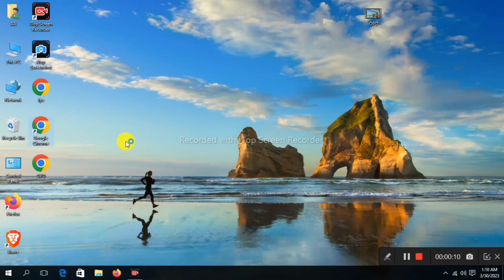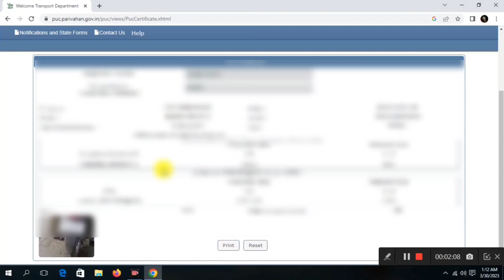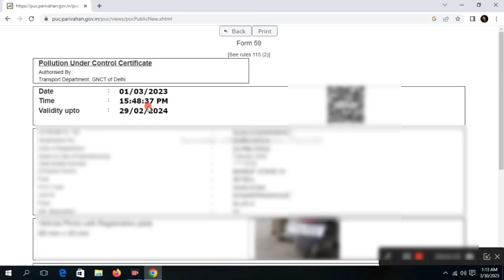pollution certificate kaise download Kare | pucc certificate download kaise kare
PUC Certificate Download | Puc Certificate for Two Wheeler Online Apply | Download Puc Certificate

pollution certificate download online : puc certificate download 2023 : प्रदूषण प्रमाण पत्र निकाले